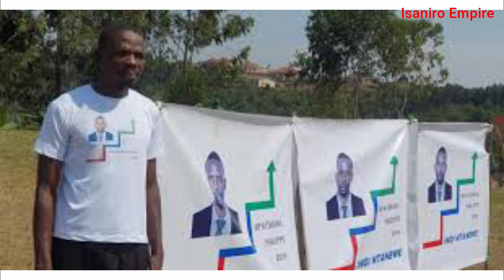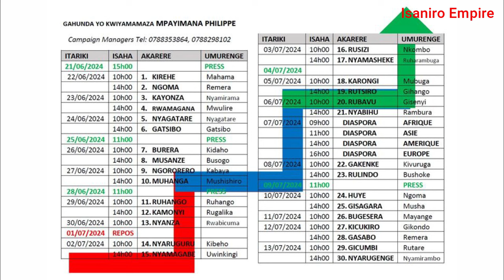Philippe Mpayimana ushaka kuyobora u Rwanda ni muntu ki? Amateka ye, guhunga u Rwanda,imigambi afite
Amateka ya Philippe Mpayimana umukandida ku mwanya w'umukuru w'Igihugu
Iki kiganiro cyitwa Menya Byose, ni icya Isaniro Empire.
I. COPYRIGHT

II. PERSONAL COMPLAINTS
We always strive to serve you better; however, if you have a valid complaint about the content of this video, please contact us at , and we will do our best to address your concerns.

C. KWINJIRA MURI GROUPE YA WHATSAPP YA Isaniro Empire
Iyi ni groupe ya WhatsApp ya Isaniro Empire.
Ushaka kwinjira muri groupe ya whatsapp ya Isaniro Empire. Kurikira iyi link winjire muri whatsap group y'Isaniro Empire.

D. IGITABO: IMPAMBA Y'UBUZIMA

E. AHO WADUSANGA
Social Medias: Isaniro Empire

F. RELATED SEARCHES
We believe these are searches that are aligned with the content of this video.
G. GUSHIMIRA
Murakoze kubana na Isaniro Empire